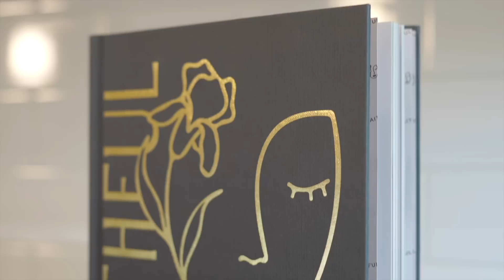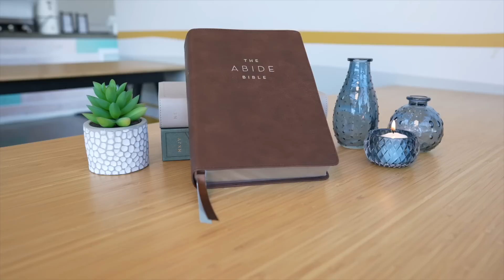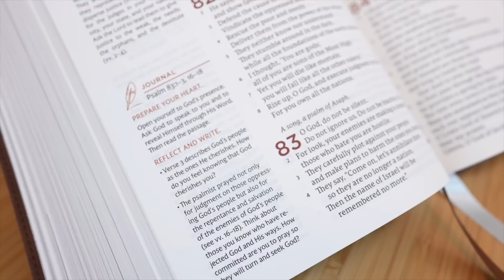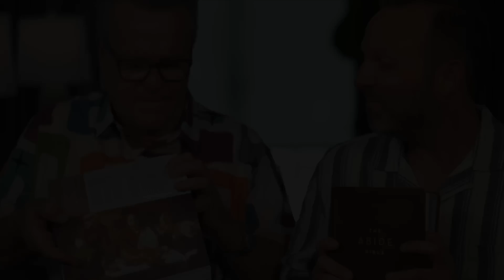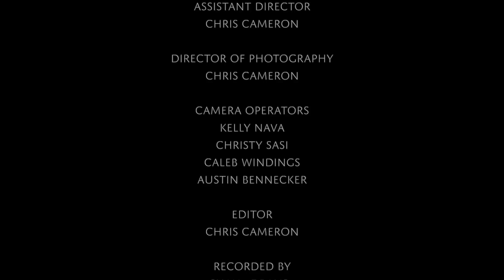Ellie Holcomb and Amy Grant | Dinner Conversations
Legendary pop singer-songwriter Amy Grant and indie-folk singer-songwriter Ellie Holcomb share the heart behind their personal spiritual journeys and the role of women in the story of scripture.

Help our friends at Food for the Hungry save thousands of lives in Ethiopia today by considering a generous gift ... a gift that will be matched 22-times! Your one-time gift will make an eternal difference. And remember, for every dollar you give we have some personalized gifts to give you as our way of saying thank you!

Hear the voices of authors and artists come together to tell the story of God’s faithfulness in and through the women of the Bible in the brand new FAITHFUL project from David C. Cook, Integrity Music, and Compassion International.

**ALL SONGS & FILM USED BY PERMISSION**